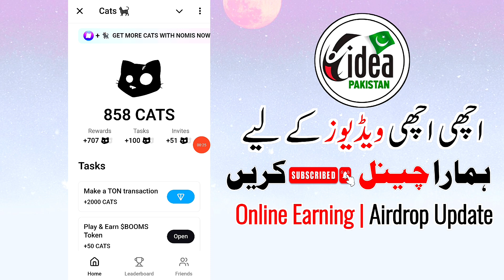Cats Airdrop Ton Transaction | Cats airdrop Listing | 2000 cats token Free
telegram cats tokens withdraw
how to withdraw cats to telegram wallet
cats telegram withdrawal
cats binance withdrawal
cats withdrawal binance
cats binance withdraw
telegram cats app withdrawal
cats airdrop binance withdrawal
Dogs Coin Binance Deposit Kaise Kare
How To Deposit Dogs Coin In Binance
cats Airdrop Binance Deposit
Dogs Airdrop Binance Listing Update
cats Deposit To Exchanges
Deposit To Exchanges cats coin kaise kare
Deposit To Exchanges
cats Airdrop Deposit To Exchanges
cats airdrop Deposit To Exchanges kaise kare
cats airdrop withdrawal
cats airdrop claim process
dog token airdrop
cats token claim
claim free cats airdrop
free airdrop claim
cats airdrop not opening
free airdrops tokens

cats withdraw
cats token
cats update
cats new update
cats airdrop
cats withdrawal
cats coin airdrop
cats coin update
wallet connect cats coin
how to withdraw cats coin
cats update today
cats coin airdrop withdrawal
cats wallet connect
cats withdraw process
withdraw update cats mining
cats coin withdrawal fee
cats coin airdrop connect wallet
cats coin listing update
cats wallet connect process
cats new update
cats coin airdrop bot
cats listing update
cats coin airdrop sale
cats airdrop update
cats coin airdrop withdrawal proof
cats airdrop review
doga coin airdrop withdrawal process
cats withdrawal process
how to withdraw cats mining
cats withdrawal

cats coin airdrop
cats withdrawal update
dog update today
cats listing update
cats airdrop withdrawal
cats withdrawal
cats  airdrop
cats coin new update
cats mining
cats withdrawal update
cats withdraw update
cats coin update today

cats withdrawal airdrop
cats new update airdrop
cats listing new update
cats listing update
cats airdrop 2024
cats coin mining
cats withdrawal
bybit exchange listing
cats

Dogs Coin Bybit Deposit Kaise Kare
How To Deposit Dogs Coin In Bybit
Dogs Airdrop Bybit Deposit
Dogs Airdrop Bybit Listing Update
Dogs Deposit To Exchanges cats Airdrops
Dogs Deposit To Exchanges
Deposit To Exchanges
cats airdrop withdrawal
cats airdrop withdrawal in ton wallet
cats airdrop listing date confirm
cats airdrop price
cats airdrop withdrawal kaise kare
cats airdrop listing
cats airdrop sell
cats telegram withdrawal
Dogs airdrop checklist task
Dogs airdrop checklist task complete
Dogs airdrop checklist task not showing
Dogs airdrop checklist task today update
cats airdrop open kaise kare
cats telegram airdrop
cats airdrop update
cats airdrop claim
cats airdrop listing
cats airdrop
cats airdrop claim
airdrops
crypto airdrop
cats coin airdrop
dog token airdrop
cats token claim
free airdrop claim
free airdrops token